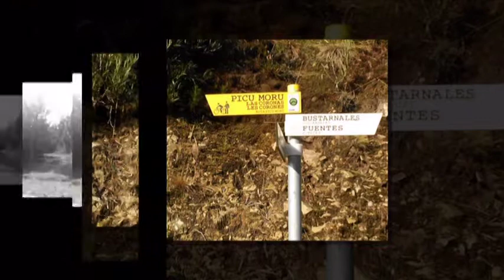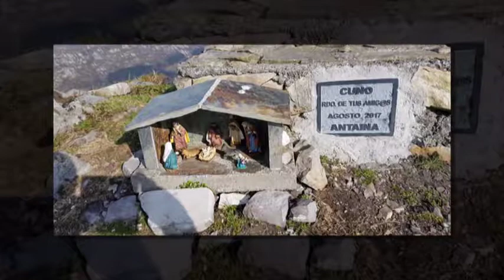20190116 Arriondas- Pico Moro (Parres-Ribadesella)_JEA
Saludos Montañeros_JEA